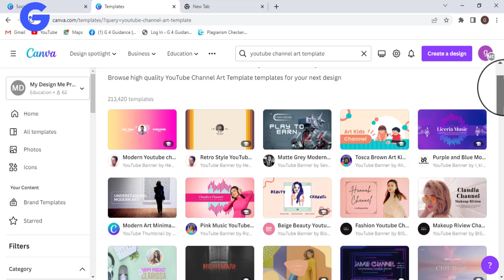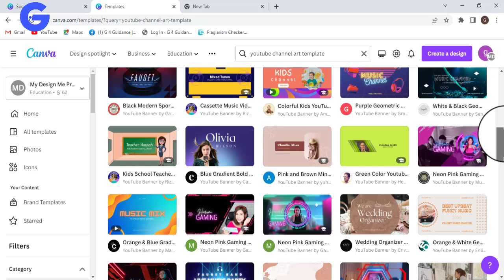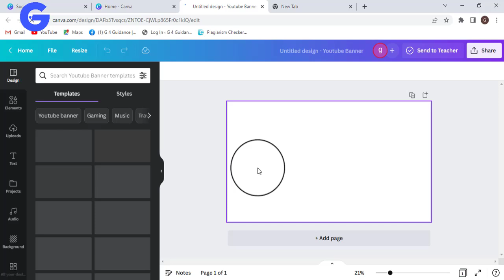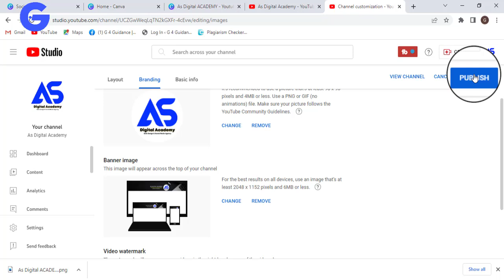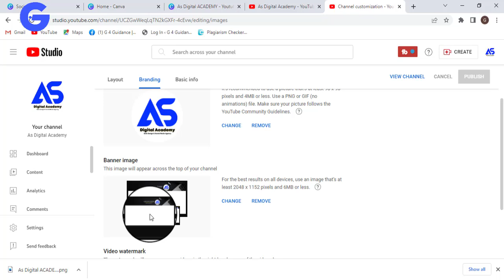You Tube Channel Art Canva || Channel art kaise banaye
MY tripod amazon basic

My Mic 20ft :=

Blue Yeti USB Microphone for Recording, Streaming, Gaming, Podcasting on PC and Mac, Condenser Mic for Laptop or Computer with Blue VO!CE Effects, Adjustable Stand,

My Laptop
HP 15s, 12th Gen Intel Core i5 8GB RAM/512GB SSD 15.6-inch Display